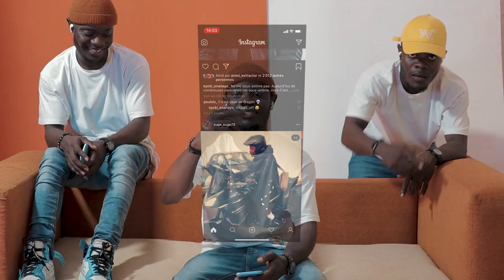BAMBOULA Je suis là (ACT III réponse à X-Time)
BVMBOULV

PRODUCTION : SANG NEUF
REALISATION : Chedrack Ksl & Nebe S

Suivez BAMBOULA sur :
PAGE FACEBOOK : Bamboula